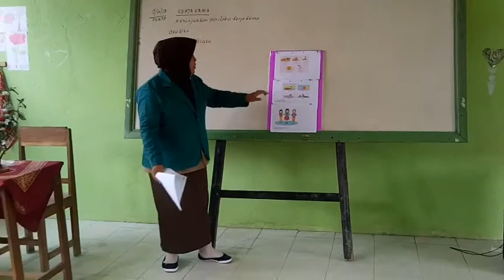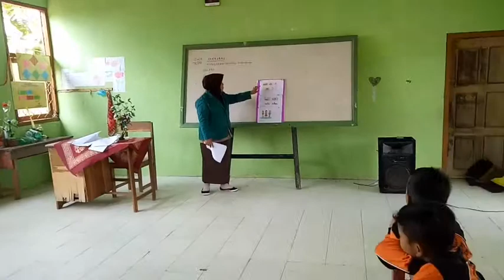Inti Pembelajaran Kelas 1 SDN 3 Rekso Binangun Part I